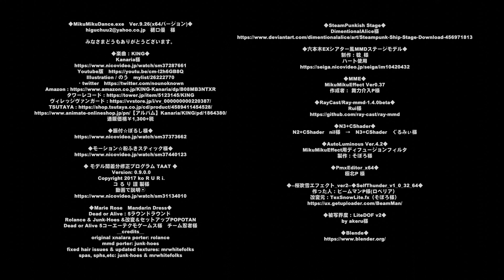【DOA MMD】MarieRoseでKING 楽曲：Kanaria様 振付：；ぽるし様 モーション：粉ふきスティック様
みなさまどうもありがとうございます。

◆楽曲：KING◆
Kanaria様
通販価格￥1,300+税

◆Marie Rose　Mandarin Dress◆
Dead or Alive：5ラウンドラウンド
Rolance & Junk-Hoes &改変＆セットアップPOPOTAN
Dead or Alive 5コーエーテクモゲームス様　チーム忍者様
__credits__
original xnalara porter: rolance
mmd porter: junk-hoes
fixed hair issues & updated textures: mrwhitefolks
spas, sphs,etc: junk-hoes & mrwhitefolks

◆SteamPunkish Stage◆
DimentionalAlice様

◆六本木EXシアター風MMDステージモデル◆
制作：稔_様
ハート使用

◆MME◆
MikuMikuEffect Ver0.37

◆RayCast/Ray-mmd-1.4.0beta◆
Rui様

◆PmxEditor_x64◆
極北P 様

◆--桜吹雪エフェクト_ver2--◆SelfThunder_v1_0_32_64◆
作った人：ビームマンP様(ロベリア）
改変元：TexSnowLite.fx（そぼろ様）

by akeru様